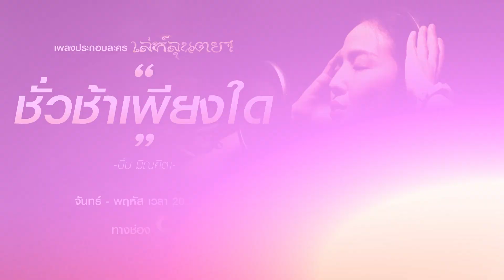ชั่วช้าเพียงใด Ost. เล่ห์ลุนตยา - มิ้น มิณฑิตา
ละครก็อิน เพลงประกอบละครก็ฟิน
เพลงประกอบละคร เล่ห์ลุนตยา
เพลง ชั่วช้าเพียงใด Ost. เล่ห์ลุนตยา - มิ้น มิณฑิตา
📌เล่ห์ลุนตยา ดูสดได้ที่